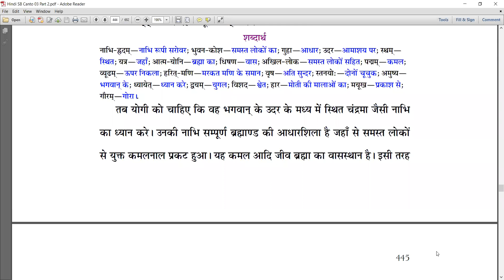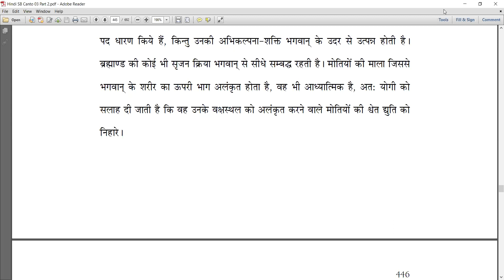SB 3.28.19-25 Meditating on different body parts of the Supreme Lord